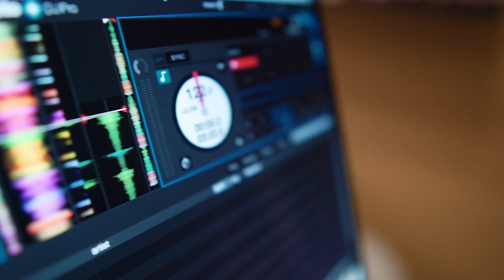Салон краси "Marine" 5 років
Вам сподобались наші відео?

Sony a6500 + Sony 85 mm 1.8 + Sigma 30 mm 1.4 + Sigma 16 mm 1.4 + Moza Aircross + dji mavic pro